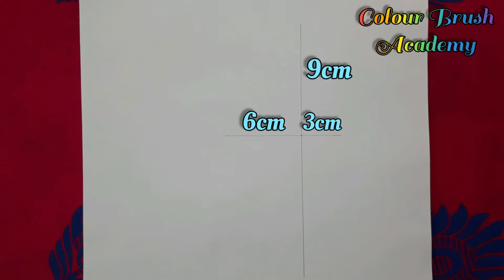Drawing Girl with Braids Hairstyle for beginners | How to draw girl with flowers | Art Video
Drawing Girl with Braids Hairstyle for beginners.
How to draw girl with flowers step by step.